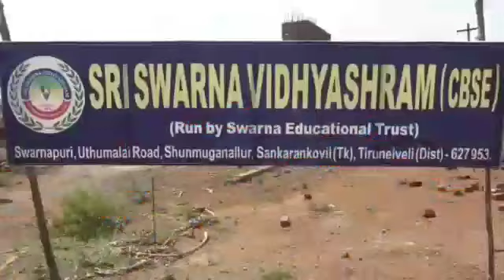KALAM NEWS சங்கரன்கோவில் அருகே சண்முக நல்லூர் தனியார் பள்ளியில் விஜயதசமி சிறப்பு மாணவர் சேர்க்கை நடை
KALAM NEWS
சங்கரன்கோவில் அருகே சண்முக நல்லூர் தனியார் பள்ளியில் விஜயதசமி சிறப்பு மாணவர் சேர்க்கை நடைபெற்றது